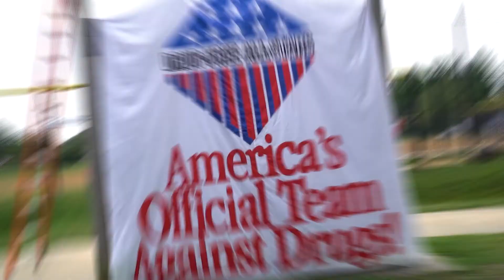2022 Drug Education and Awareness Sporting Festival